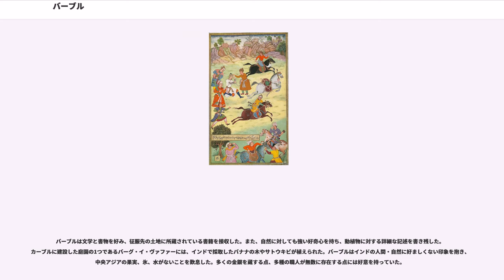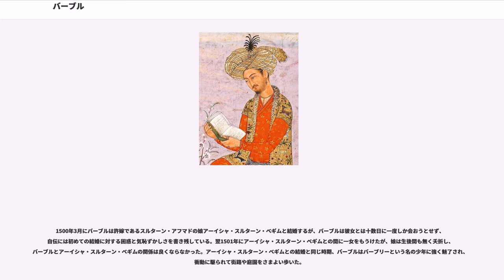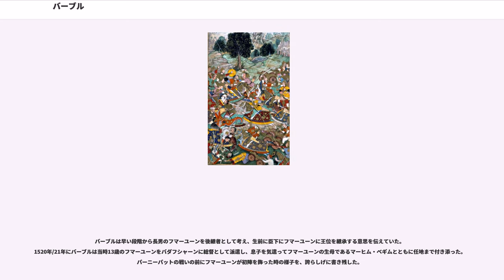バーブル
バーブル（、Ẓahīr al-Dīn Muḥammad Bābur、1483年2月14日 - 1530年12月26日）は、北インド、ムガル帝国の創始者であり初代君主（在位：1526年 - 1530年）。ティムール朝サマルカンド政権の君主（在位：1497年 - 1498年）でもある。

16世紀初頭に中央アジアからインドに移り、ムガル帝国を建国した。名前の「バーブル」はトラを意味する。バーブルはティムールの三男ミーラーン・シャーの玄孫であり、母方の祖父であるモグーリスタン・ハン国の君主ユーヌスはチンギス・カンの次男チャガタイの後裔にあたる。

軍事力に優れた指導者、優れた文人として評価されている。自らの半生を著述した回想録『バーブル・ナーマ』は文学性・史料的価値を高く評価されており、多くの言語に翻訳された。

バーブルの生涯は中央アジア時代、カーブル時代、インド時代の三期に分けられる。

1483年にフェルガナ地方のアンディジャンで、バーブルはフェルガナの領主ウマル・シャイフの長子として生まれる。バーブルが誕生した当時のティムール朝は2つの政権に分裂しており、バーブルの一家は祖父のアブー・サイードが樹立したサマルカンドの政権に属していた。

1494年に父のウマル・シャイフが城内の鳩小屋が倒壊する事故に巻き込まれて急死した後、バーブルは家長の地位とフェルガナを継いだ。バーブルの父方の伯父であるサマルカンドの君主スルターン・アフマドと、母方の叔父であるモグーリスタン・ハン国の君主マフムード・ハンはウマル・シャイフの死を知ると、バーブルが継いだ領地を獲得するためにフェルガナに侵攻した。バーブルは祖母のエセン・ダウラト・ベグムと臣下の補佐を受けて、叔父たちの攻撃に打ち勝つ。叔父たちの攻撃を撃退した後、アンディジャンで父の葬儀を執り行った。

1495年に従兄弟のバイスングルがサマルカンドの支配者の地位を継いだ後、サマルカンドの宮廷ではバイスングルを支持する派閥とバイスングルの弟スルターン・アリーを支持する派閥が争っていた。1496年にバーブルは混乱するサマルカンドへの遠征を行い、スルターン・アリーと同盟してバイスングルに対抗するが、遠征は失敗に終わる。翌1497年にバーブルは再びサマルカンド遠征を実施し、窮乏したバイスングルは北方のウズベク（シャイバーニー朝）の指導者ムハンマド・シャイバーニー・ハンに援軍を要請する。サマルカンド近郊にシャイバーニーの軍が現れた時、バイスングルは援助を拒んで単独でサマルカンドを防衛し、7か月の包囲の末にバイスングルはサマルカンドを放棄してクンドゥーズに逃走する。バーブルは主を失ったサマルカンドに入城し、1497年11月末にスルターンに即位する。しかし、臣下のスルターン・ムハンマド・タンバルがアンディジャンで起こした反乱を鎮圧するためにバーブルは帰国せざるを得なくなり、サマルカンドでの治世は約100日で終わる。

1年半から2年近くの期間、本拠地を失ったバーブルはホジェンドを拠点としてアンディジャン、サマルカンドに出兵するが事態は進展せず、1499年夏に支持者の手引きによってようやくアンディジャンに入城することができた。アンディジャン奪還後も、バーブルの弟ジャハンギールを擁立するタンバルとの争いは続いた。1500年2月にタンバルと休戦協定を締結するが、バーブルの陣営ではタンバルの派閥に属するベグ（司令官）が権勢をふるっていた。

一方、スルターン・アリーの占領下に置かれたサマルカンドはシャイバーニーから圧力を加えられており、1500年にスルターン・アリーはシャイバーニーとの和平を図って、シャイバーニーにサマルカンドを明け渡した。バーブルはサマルカンド陥落に先立つ1500年5/6月にサマルカンドの廷臣の招聘に応じて進軍しており、サマルカンドがシャイバーニーの占領下に置かれた後も町の近郊に留まって奪還の機会をうかがっていた。こうした状況下で、サマルカンド内で強い影響力を持つウラマー（神学者）のホジャ・アブリメカリムは、バーブルにサマルカンド開城を手引きする書状を送った。夜間に70-80人のバーブルの部下がサマルカンド城内に侵入して城門を開け、城外に陣取っていたシャイバーニーは形勢が不利だと考えて退却したバーブルはアブルメカリムらサマルカン...